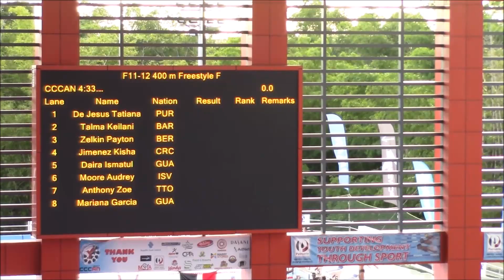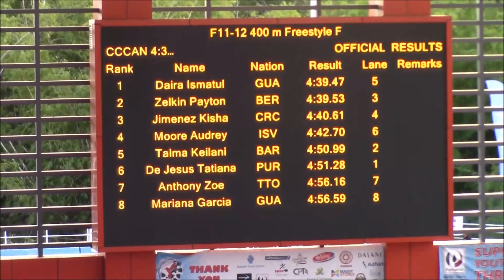XXX CCCAN Swimming Championships 2017 Girls 11-12 400m Freestyle Final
Payton Z